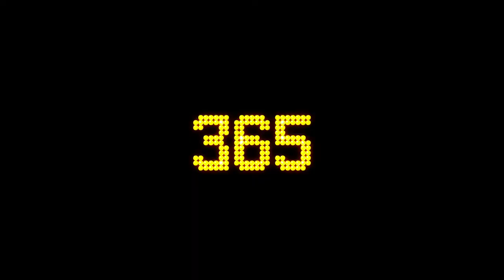Nuria Coronado...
¿Te imaginas que sistemáticamente ganaras un 20% menos
por hacer el mismo trabajo que realiza otra persona?
¿O que cada 5 horas alguien de tu mismo sexo denuncie una violación?
Siendo mujer no necesitas imáginártelo y
Nuria Coronado, como Aliada365, te sugiere que PIENSES en cómo llegamos a esto.